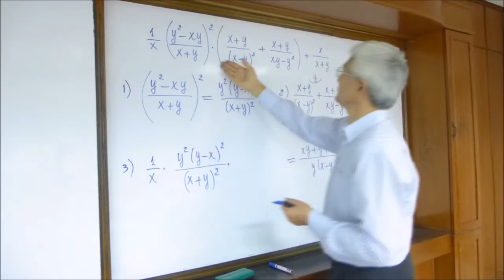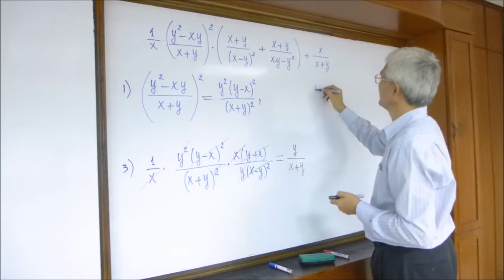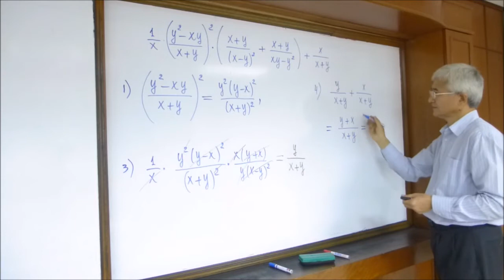9 Ifodalarni soddalashtirishga oid misollar (3)